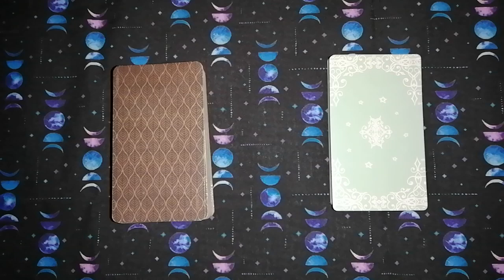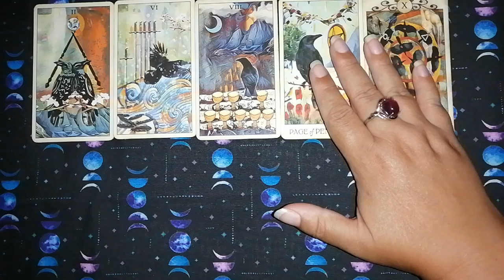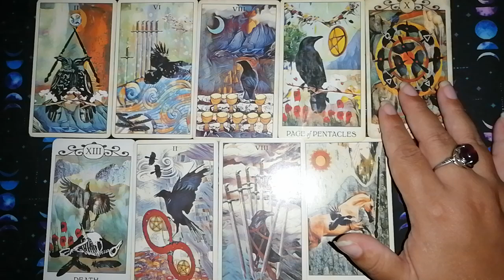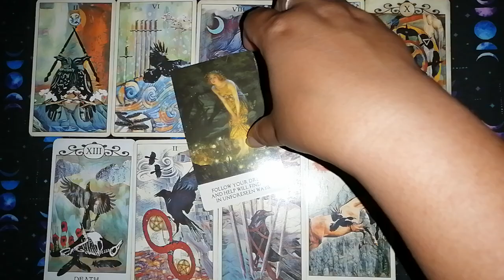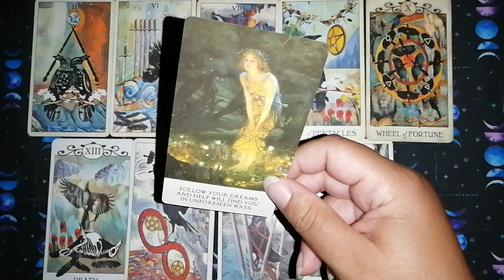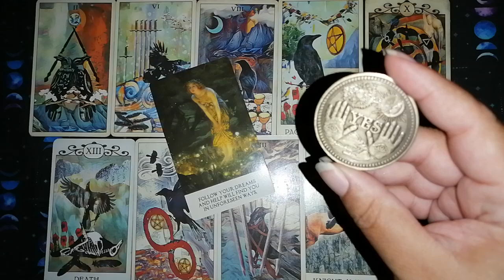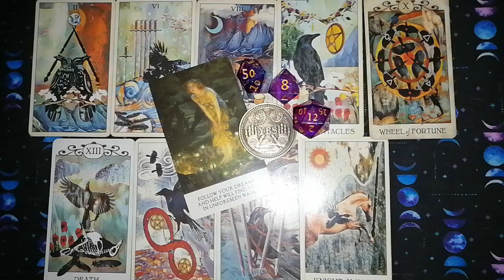♌ Leo 🔮✨ Cierras esa etapa difícil. Luz verde para nuevos objetivos